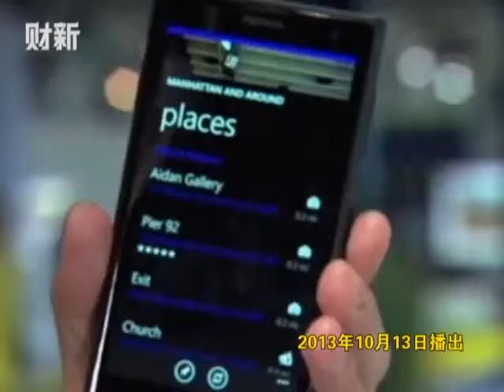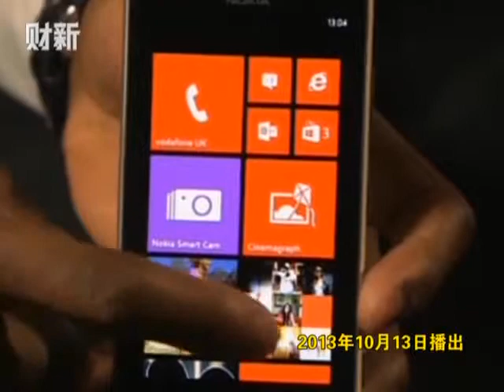【快评5分钟】打造新微软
分拆微软的可能性有多大？